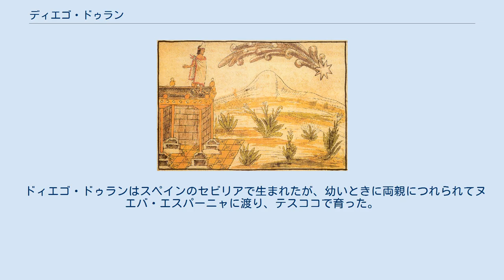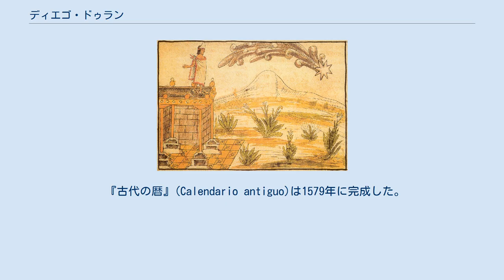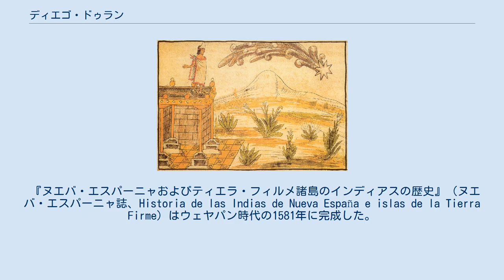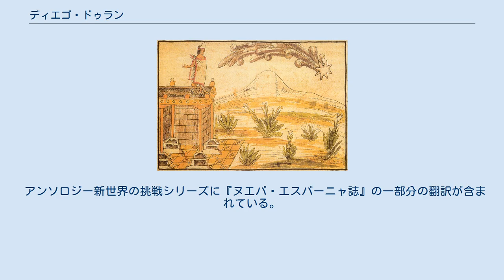ディエゴ・ドゥラン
彗星を見て将来の災難を予測するモクテスマ王 ディエゴ・ドゥラン（Diego Durán、1537年? - 1588年）は、ドミニコ会の修道士。
『ヌエバ・エスパーニャ誌』などの書物を記して、メシカの文化を記述したことで知られる。
 ドィエゴ・ドゥランはスペインのセビリアで生まれたが、幼いときに両親につれられてヌエバ・エスパーニャに渡り、テスココで育った。
このため、スペイン語と同じくらい流暢にナワトル語を話せるようになった。
その後メキシコシティの学校で学んだ。
 1556年にドミニコ会に入り、その後助祭になった。
その後の足取りはあまりはっきりしないが、今のモレロス州にあるワステペクの修道院にいたり、同州ウェヤパンで司教代理をつとめたりしたことがわかっている。
 ドゥランはメシカの人々の習慣やスペイン人以前のアステカ世界に好意的だったが、彼はあくまでキリスト教会の人間であり、いくつかの習慣、とくに人間を生贄とすることは強く批判した。
 ドゥランは、ナワ族がイスラエルの失われた10支族のひとつであると考えており、またトピルツィン＝ケツァルコアトルは聖トマスのことだと信じていた。
ナワトル語の絵文書を調べたり、ナワ族の人々から話を聞くことでこのことを証明しようと考えた。
 ドミニコ会はドゥランに対して、現地人の信仰や祭儀について記録するように依頼した。
ドゥランは3種類の書物を著した。
 『神々と儀式の書』(Libro de los dioses y ritos)は1574年から1576年の間に書かれた。
 『古代の暦』(Calendario antiguo)は1579年に完成した。
 『ヌエバ・エスパーニャおよびティエラ・フィルメ諸島のインディアスの歴史』（ヌエバ・エスパーニャ誌、Historia de las Indias de Nueva España e islas de la Tierra Firme）はウェヤパン時代の1581年に完成した。
ナワトル語で書かれた年代記（現存せず、『年代記X』 (Crónica X) と呼ばれる）に主に依存して書かれ、アステカ帝国とその統治者の歴史について記している。
117枚のカラー図版を含む。
 サラマンカ大学で学んだベルナルディーノ・デ・サアグンに比べると、ドゥランは教養が不足しており、その文章は正確さを欠く。
表現はかなり冗漫で重複が多い。
その一方、幼い時からナワトル語とメシカの習慣をよく理解していたため、サアグンの見逃した多くの事柄をドゥランは記すことができた。
 1585年にメキシコシティに戻り、サント・ドミンゴ修道院に入った。
異端審問でナワトル語とスペイン語の通訳を行ったが、すでに病気を患っており、1588年に没した。
 『ヌエバ・エスパーニャ誌』は長く忘れ去られていたが、19世紀になってメキシコの歴史学者ホセ・フェルナンド・ラミレスがマドリードのスペイン国立図書館で発見し、1854年にその写しを作成した。
出版は当時のメキシコの政治的事情によって遅れ、第1巻が1867年、第2巻はラミレス没後の1880年にようやく出版されたが、この本には誤りが多かった。
 アンソロジー新世界の挑戦シリーズに『ヌエバ・エスパーニャ誌』の一部分の翻訳が含まれている。